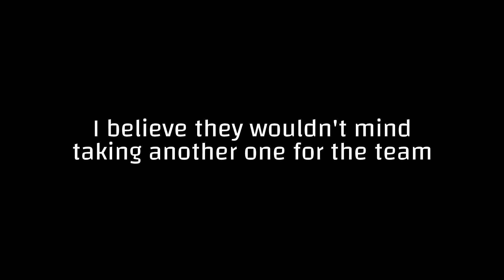What it looks like The Root Pack and Phantom Express together - Cuphead DLC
Check out more about Cuphead DLC The Delicious Last Course extra Bosses, guides, maps, glitches news ect:

Chapter List:
00:00 We need to crack that like button
00:31 (1st try) Phantom Express regular + The Root Pack regular fight
01:49 (1st closest Try) Phantom Express final phase & The Root Pack final phase
04:16 Phantom Express 3rd phase + The Root Pack 3rd phase
06:00 (Final Shot) The Root Pack + Phantom Express Expert fight
Phantom Express + The Root Pack Combo Bosses Fight
The Root Pack Final 3rd Phase  + Phantom Express
The Root Pack Final Phase + Phantom Express 3rd Phase
09:04 Subscribe 🙏

Phantom Express and The Root Pack Co-op against me -Cuphead DLC
I fought Phantom Express & The Root Pack in the same time - Cuphead Bosses Co-op against me
Ms Chalice VS The Root Pack & Phantom Express Co-op Team Fight - Cuphead DLC
Cuphead - Phantom Express VS The Root Pack Final Boss Comparison
Cuphead - What If The Root Pack Visits Elder Kettle?
Phantom Express Vs. The Root Pack Final Boss Comparison - Cuphead DLC

Cuphead: The Delicious Last Course is an upcoming DLC that will be released on June 30th, 2022. Legendary Chalice will be returning as a new playable character going by "Ms. Chalice", and that there will be new bosses, levels, and a new friendly character called Chef Saltbaker. The DLC is preceded by Cuphead.